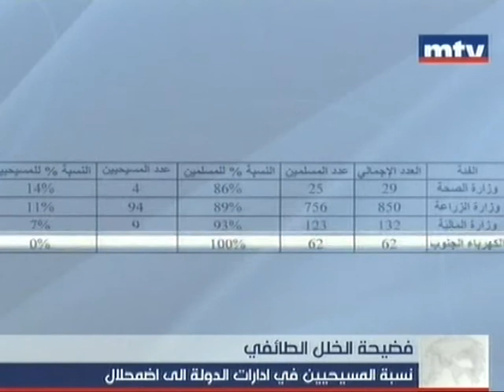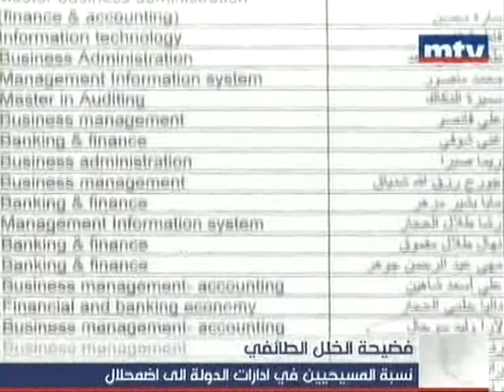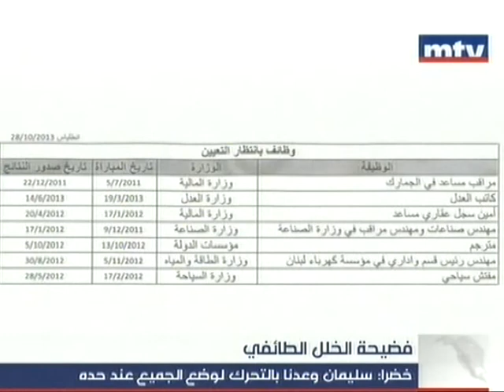فضيحة الخلل الطائفي